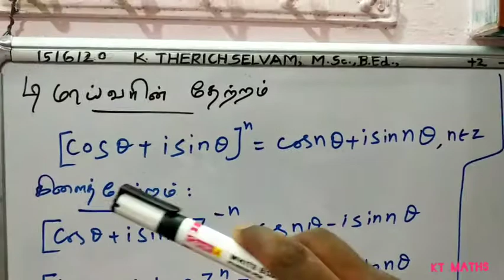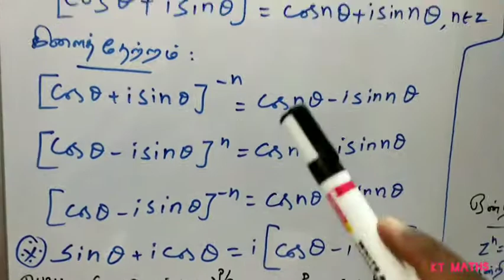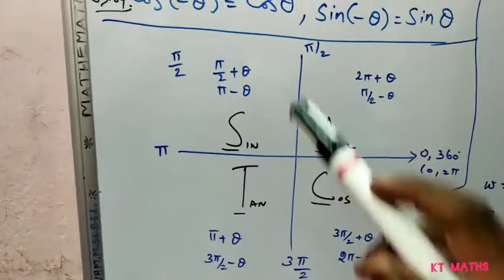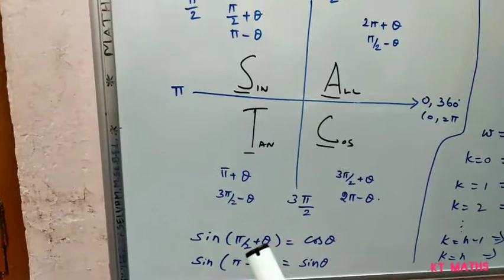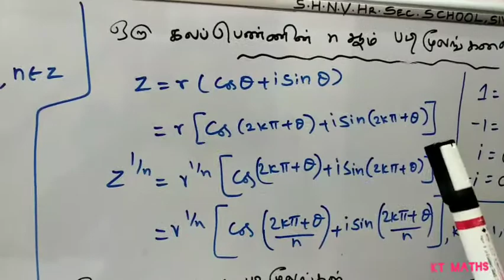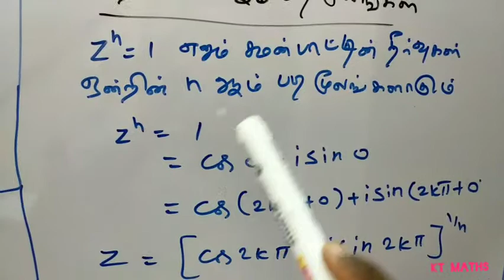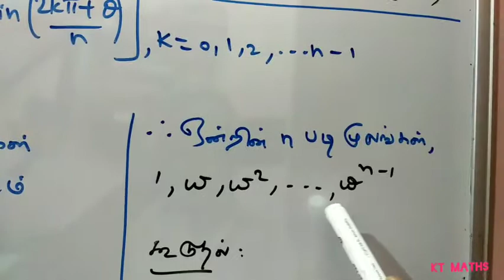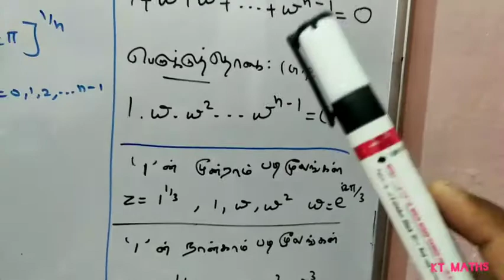12th MATHS - DE MOIVRE'S THEOREM- INTRODUCTION